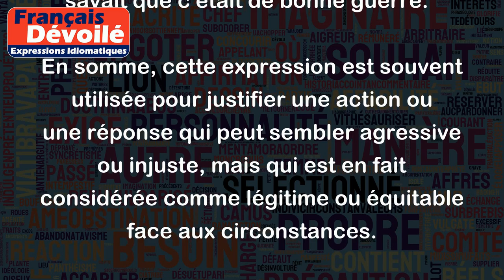De bonne guerre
L'expression "de bonne guerre" signifie qu'une action ou une réponse est justifiée ou acceptable face à une situation donnée. Elle trouve son origine dans le jargon militaire pour signifier que la conduite d'une guerre est conforme aux règles établies.
Voici quelques exemples d'utilisation de cette expression :
- "Je suis désolé de t'avoir chambré hier soir, mais c'était de bonne guerre vu que tu m'avais ridiculisé plus tôt dans la soirée."
- "Le concurrent a lancé une campagne publicitaire très agressive pour essayer de voler des clients à notre entreprise. Nous avons donc riposté avec une campagne similaire. C'était de bonne guerre."
- "Le joueur a été sanctionné par l'arbitre car il avait commis une faute. Il a accepté la décision car il savait que c'était de bonne guerre."
En somme, cette expression est souvent utilisée pour justifier une action ou une réponse qui peut sembler agressive ou injuste, mais qui est en fait considérée comme légitime ou équitable face aux circonstances.